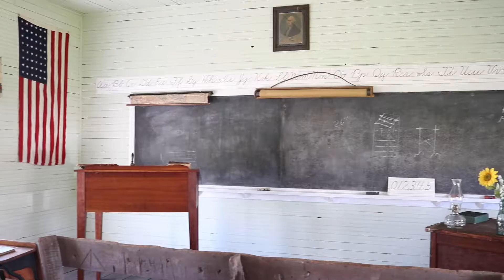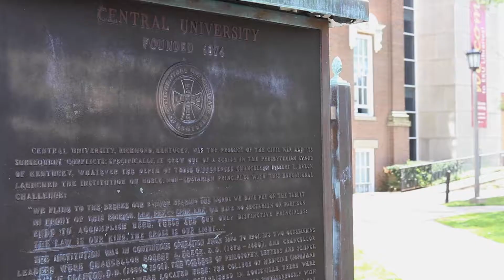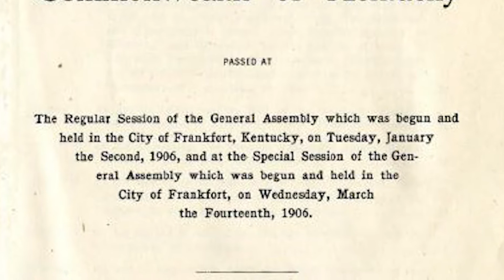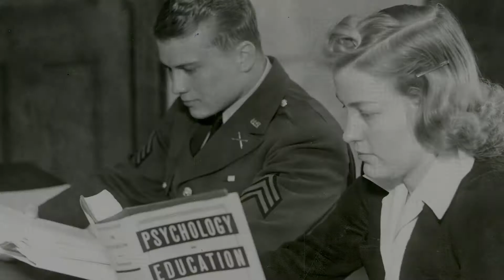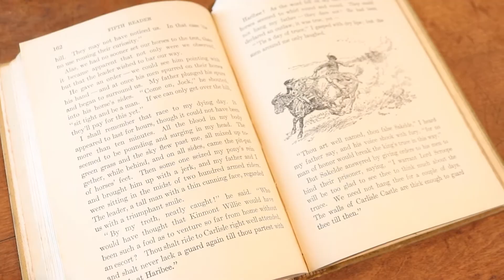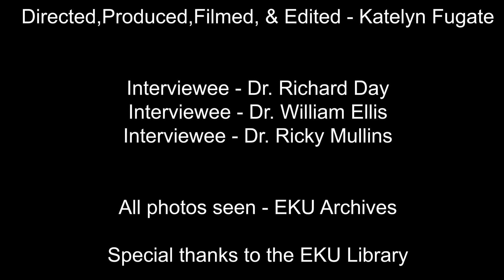Kentucky's First: EKU Normal School Documentary